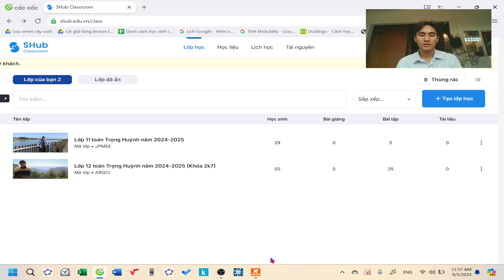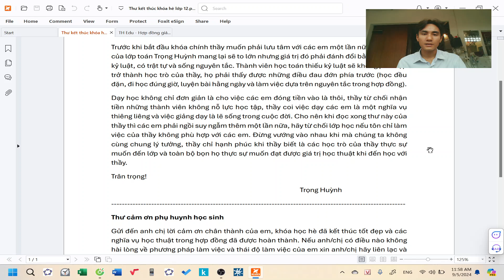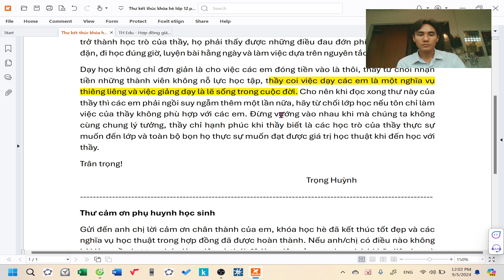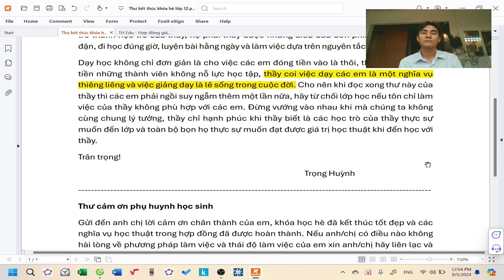Đọc thư cảm ơn phụ huynh sau khi kết thúc khóa hè.